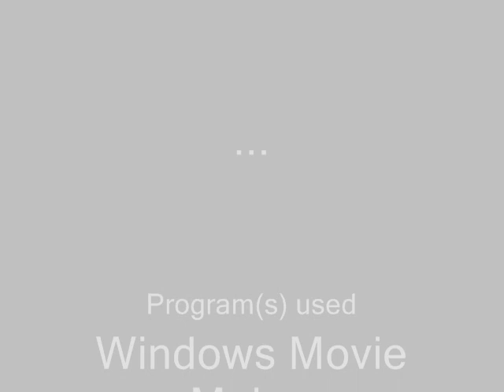Wilber Pan ; Bu De Bu Ai ( lyrics && DL link)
bu de bu ai by wilber pan with lyrics...

Lyrics -
Tian tian dou xuyao ni ai Wo de xinsi you ni cai
I love you wo jiu shi yao ni rang wo mei tian dou jingcai
Tian tian ba ta gua zuibian Daodi shenme shi zhen ai
I love you Daodi you jifen shuo de bi xiangxiang geng kuai

Shi women ganqing fengfu tai
Kangkai haishi you shangtian anpai
Shi women benlai jiushi na yi pai haishi
Shebude tai guai
Shi na yi ci yuedingle meiyou lai rang
Wo ku de xiang xiaoha
Shi women jizhe zhengming wo
Cunzai haishi bu ai hui fadai baby

Bude buai fouze kuaile conghe erlai
Bude buai fouze beishang conghe erlai
Bude buai fouze wo jiu shiqu weilai
Haoxiang bu youyi buneng ziui hen
Shibai keshi mei tian dou guo de jingcai

I ask girlfriend how you been
Lai qu le ji hui wo conglai
Meiyou xiangguo aiqing hui biande ruci wunai
Shi mingyun ma
Nandao nanguo shi shangtian de anpai mei banfa tian tian de
Mei tian de xinsi daodi you shei lai pei
Wo chengxin wo chengxin dan
Zhouwei raoren de huanjing shizhong rang women wufa zai zheli ziyou
Xiang'ai
Wo jingcai
Ni faidai
Liang ke xin buan de yaobai yinggai you de weilai shifou zhen de
Name de wufa qidai shebude zai shanghai
You're girl my girl my friend
How much I love you so so much baby kanzhe
Ni aichou yao wo ruhe zenme chengshou miandui
I'm sorry you're my sweetheart
My love My one & only baby

Hui bu hui you yidian wunai
Hui bu hui you yidian tai kuai
Keshi ni gei wo de ai
Rang wo
Yangcheng le yilai
Xinzhong chongman ai jiepai